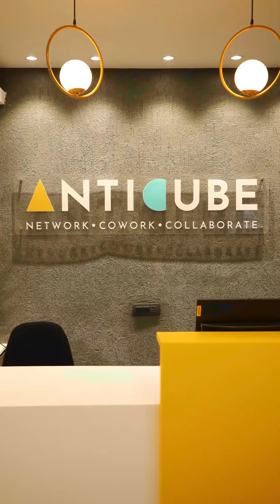Anticube - Coworking space in South Delhi | Fully Furnished | Private Offices | Dedicated Desks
We are excited to announce the launch of Anticube, a premier coworking space located at Mohan Estate. Our state-of-the-art facility is designed to provide freelancers, entrepreneurs, and business owners with a comfortable and productive environment to work, collaborate, and thrive.

At Anticube, we offer a range of workspace options to suit your needs and budget. Whether you are looking for a dedicated desk, a private office, or just a casual workspace, we have something for everyone. Our spaces are fully furnished and equipped with high-speed internet, printing and scanning facilities, and everything else you need to get your work done.

But what sets Anticube apart from other coworking spaces is our commitment to keeping our members energized and hydrated. We have a state-of-the-art coffee machine and a fully stocked vending machine, which offer a wide range of beverages and snacks to choose from. You can enjoy unlimited refills of Tea/Coffee throughout the day, at no extra cost.

In addition to our workspace and beverage options, we also provide a range of other amenities and services to our members. These include conference rooms, event spaces, and a kitchen area with microwaves and refrigerators. We are also going to host a variety of events and workshops throughout the year, to help you network, learn, and grow.

At Anticube, we believe that a sense of community is essential for personal and professional growth.